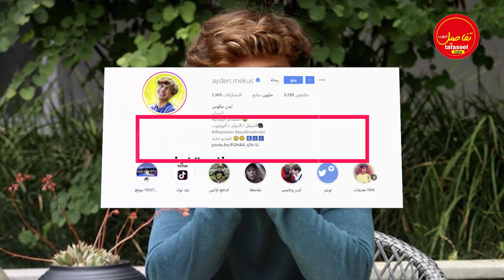معلومات وحقائق صادمة 😱عن Ayden mekus ايدن مكوس من فريق دار مان 🧐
dhar mann بالعربية فيلم
dhar mann بالعربية لا تحكم على الكتاب من غلافه
dhar mann بالعربية حلقات جديدة
dhar mann بالعربية كامل
dhar mann بالعربية طردتها من المتجر
dhar mann بالعربية حلقات جديدة 2022
dhar mann بالعربية الحب
dhar mann بالعربية الميكانيكي
dhar mann بالعربية الطباخ
dhar mann بالعربية حب
dhar mann بالعربية نجمة التيك توك
dhar mann بالعربية ام غنيه تهين ام فقيره
dhar mann بالعربية المخدرات
dhar mann بالعربية 2022
dhar mann بالعربية
dhar mann العربية
dhar mann بالعربي
فيلم dhar mann بالعربية
dhar mann العربي
who is manu in manusmriti
mandu to dhar distance
dhar to dahi distance
درمان بالعربيه بالعربيه
درمان بالعربيه كرتون
درمان بالعربيه غامبول
درمان بالعربيه cnn
درمان بالعربيه cn
درمان بالعربيه وافلامها
درمان بالعربيه نيتورك
درمان بالعربيه العاب
درمان بالعربيه حراس
درمان بالعربيه apollo